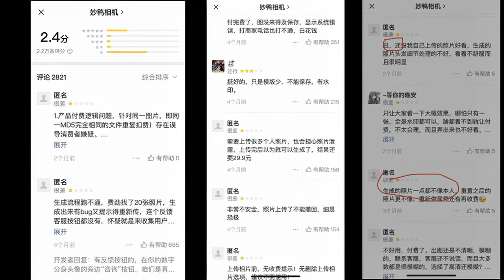一张静图的旅行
AI Artist：尝试无极限，创意无边界。让创作超越常规，释放未知可能。